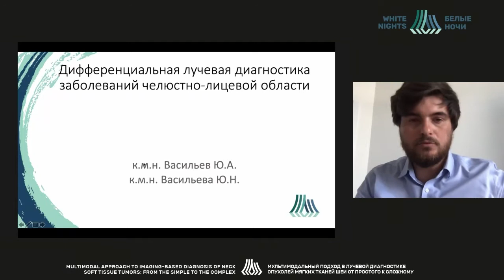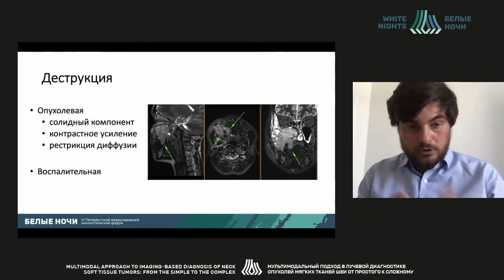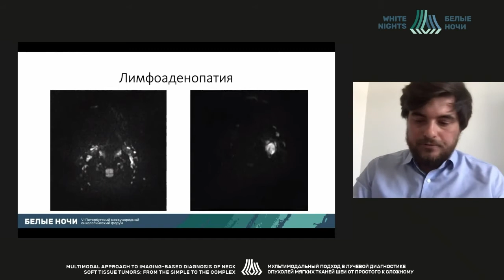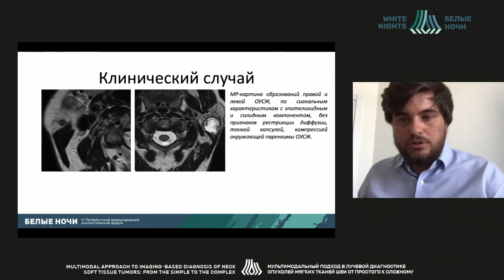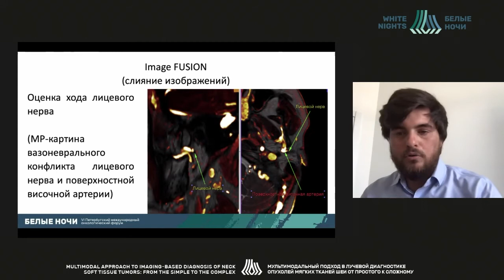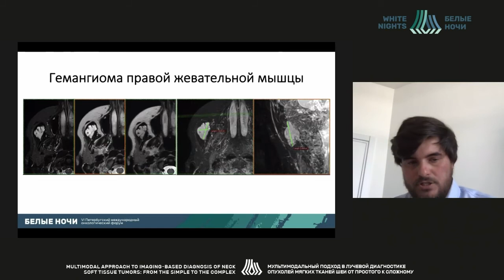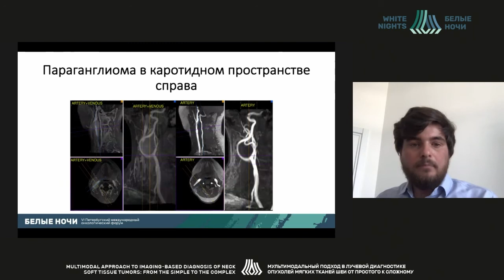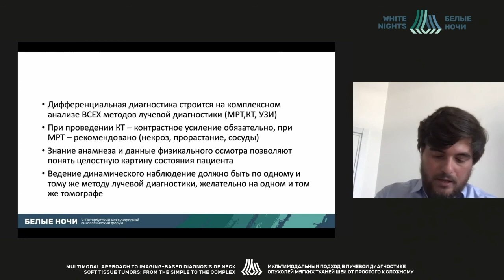Дифференциальная лучевая диагностика заболеваний челюстно-лицевой области (Васильев Ю.А.)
Васильев Юрий Александрович - старший научный сотрудник отдела инновационных технологий ГБУЗ «НПКЦ ДиТ ДЗМ», заведующий диагностическим центром клиники «АйМед» и Алимов Михаил Михайлович, специалист по клиническому применению МРТ, отдел медицинской визуализации, к.м.н., Москва